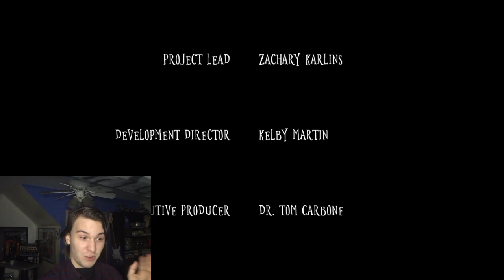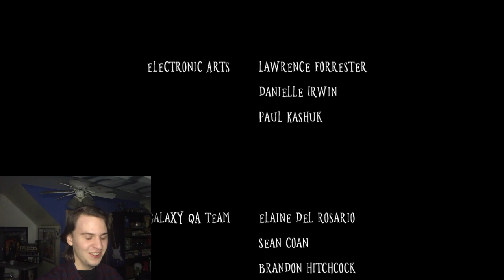Spreading My Light Around: Wick - Finale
Running and spreading my light around this place